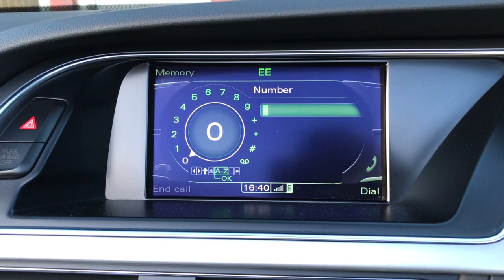AUDI A5 2.0T FSI S-LINE CABRIOLET. £5500 OF OPTIONS. AIRSCARF. SAT NAV. HEATED LEATHER. FULL HISTORY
WE ARE A RURAL DEALERSHIP SOUTH OF BIRMINGHAM, NEAR BROMSGROVE, A MINUTE FROM JUNCTION 4 OF THE M5. FAMILY RUN BUSINESS ESTABLISHED OVER 15 YEARS. Specialists in finance. £5500 of options. This 2 owner car comes with a full service history with four services recorded, three of them by the same Audi main dealer and will be supplied with a new MOT. Monza Silver with a full black fine Nappa leather interior. HDD satellite navigation system. Audi head level heating system (Airscarf). DVD and CD players along with Audi Jukebox, 2x SD card slots and an Audi music interface. Xenon headlamps with daytime driving lights and headlamp wash system. Audi parking system "Advanced", reverse camera with acoustic and visual parking aids. Six stage heated front seats with electronic lumbar support. Bluetooth telephone interface. Cruise control. Automatic start / stop function. Dual climate control. 18" 10 spoke alloy wheels. Rain sensing wipers with automatic headlight activation. Adjustable front centre armrest. Multi function S-Line leather steering wheel. Electric heated door mirrors. Colour drivers information system. Matt brushed aluminium door and fascia inlays. 50/50 split folding rear seats. Passenger airbag deactivation with ISOfix. Front fog lights. Supplied with two remote keys. FREE FINANCE CHECKER WITH TAILORED PACKAGES AVAILABLE. HPI checked and clear. Part exchange welcome. 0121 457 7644